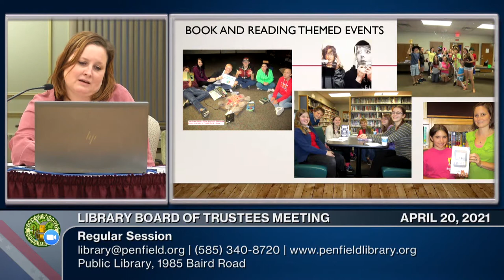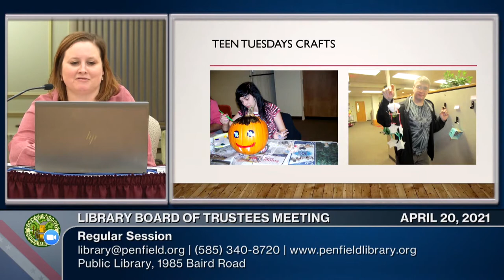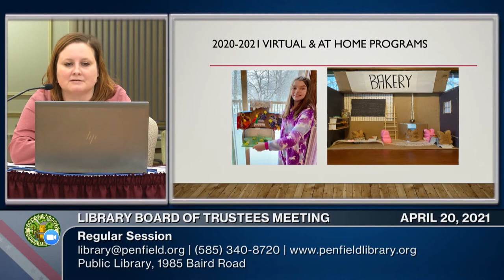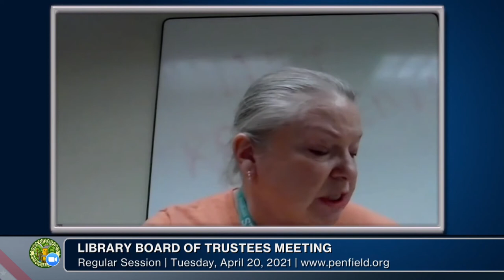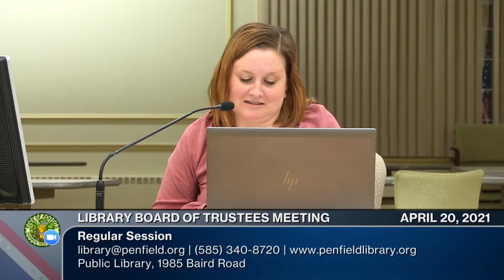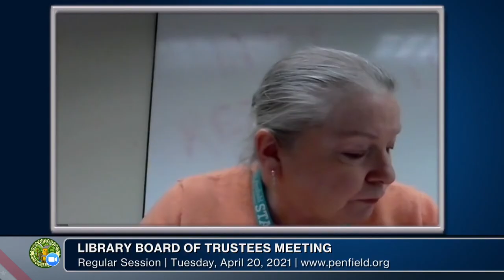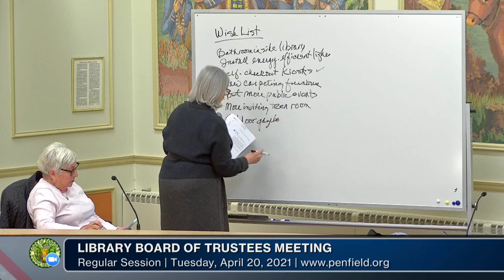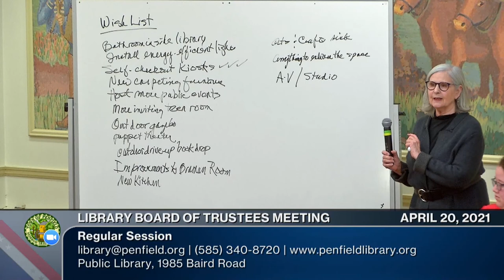2021: April 20 | Library Board of Trustees Meeting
Regular Session | 04/20/2021 | 01h 47m 20s

LIBRARY BOARD OF TRUSTEES MEETING AGENDA
Barbara Power, presiding as chairwoman

II. Approval of Minutes: (March 16, 2021) / Financial Report
III. Public Participation
IV. Communications
V. Liaison Report: Kohl
VI. Librarian Report/DEI: Lyla Grills, Young Adult Librarian
VII. Committee Reports
a. Finance
b. Personnel
c. Strategic Planning
d. By-Laws/Policy
e. Communications/Advocacy
VIII. Director's Report: Brinkman
IX. New Business: Tony's advice on spending
X. Unfinished/Continuing Business: Possibilities for funds to benefit library (Brett's list), NYLA
membership
XI. Claims Payment Authorization
XII. Appointment of Auditor
XIII. Next Meeting: (May 18, 2021)
XIV. Adjournment